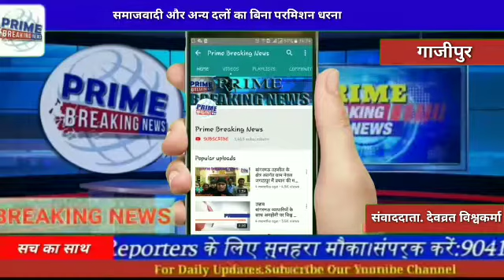गाजीपुर#समाजवादी और अन्य दलों का बिना परमिशन धरनाPrime Breaking News